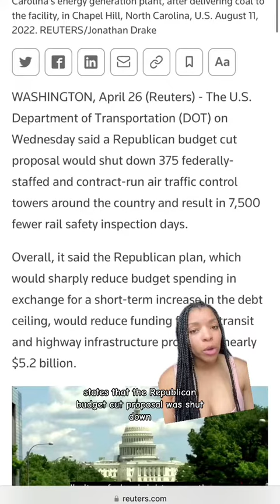Debt ceiling negotiations may affect you travel summer 2023!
Follow me @shannatravels on TikTok for more travel news. ￼